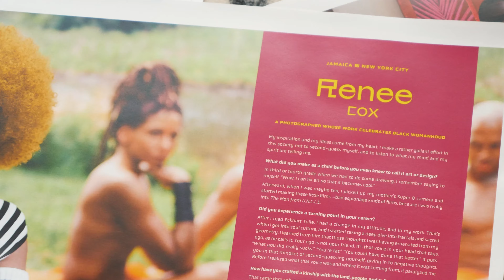Crafted Kinship: Inside the Creative Practices of Contemporary Black Caribbean Makers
Through powerful interviews with more than 60 artists and designers of Caribbean heritage, each accompanied by gorgeous photographs, Crafted Kinship takes readers on a unique journey through the world of Black Caribbean creativity. Each crafts a kinship with the land, the people, the culture. An art that explores and reflects deeply on themes like African origins, ancestors, Black womanhood and manhood, identity, joy, memory, and the complicated and painful history of migration and diaspora. An art that is more often than not multidisciplinary, created by makers who eschew traditional labels by reshaping the boundaries around art and design.